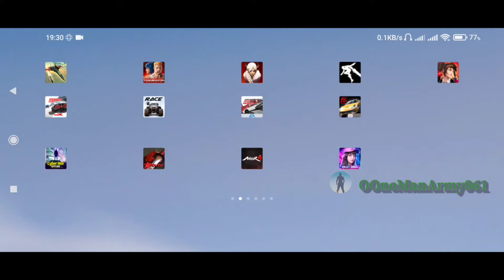Grimvalor mobile game | Part 4 Android mobile games | Xiaomi Mi10T Gameplay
Grimvalor Mobile Game of 2019
Direlight

We have informed you about Our New Game of Grimvalor Mobile Game and gameplay
Must Watch